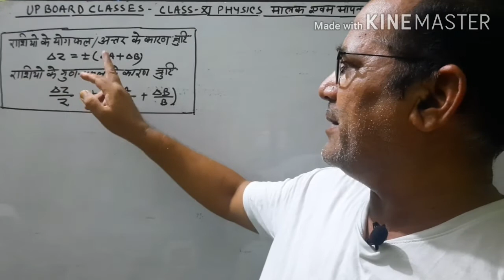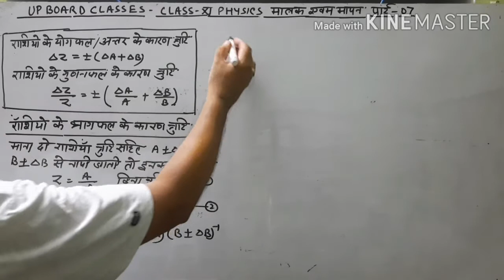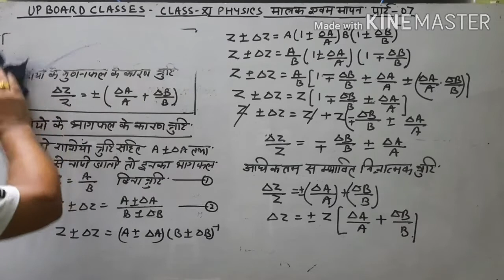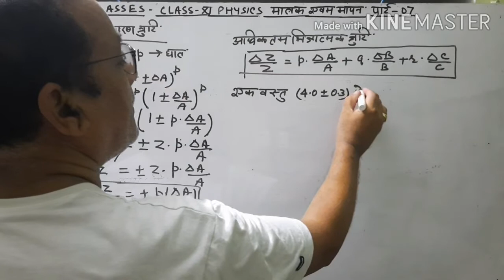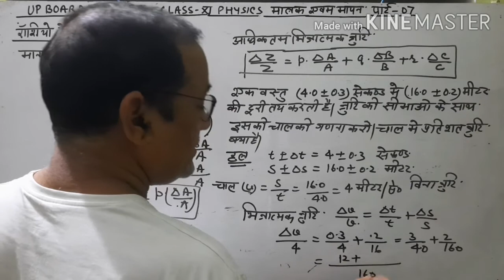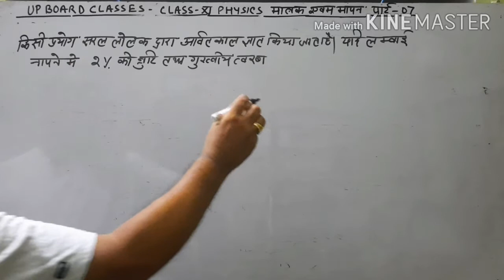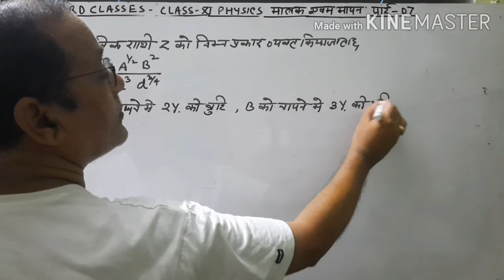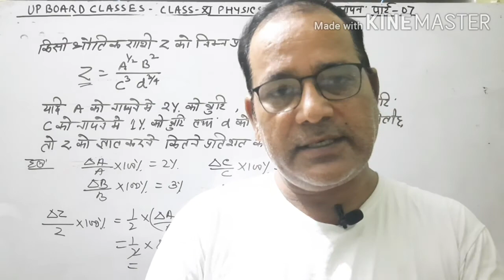UP Board Classes Physics: मात्रक एवं मापन Class 11th Part-07 by HN Singh in Hindi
For pdf notes related to vedio